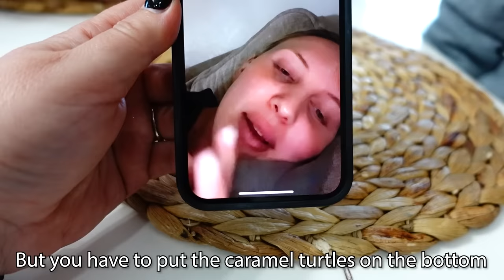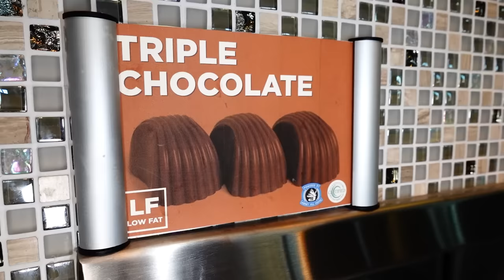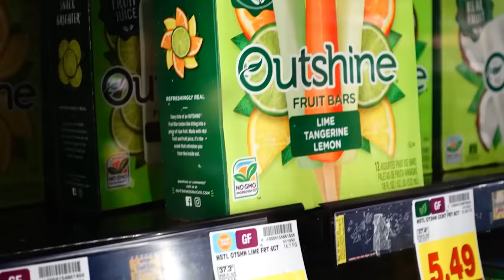10 Sick Kids!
10 sick kids.

Fan Mail
Crazy Middles